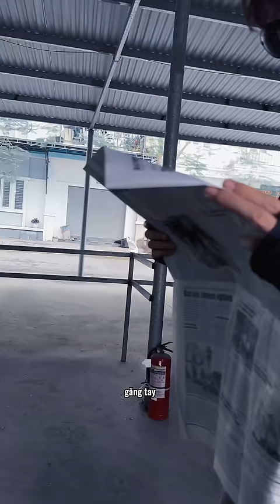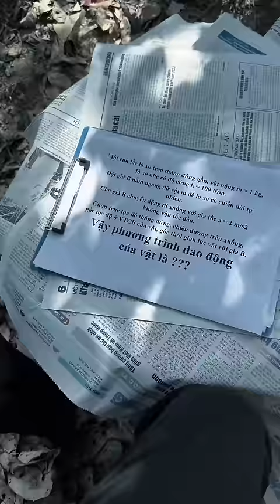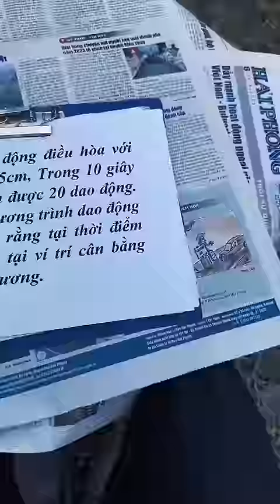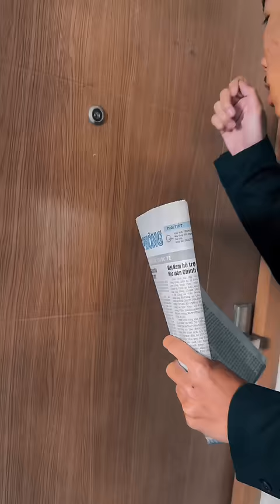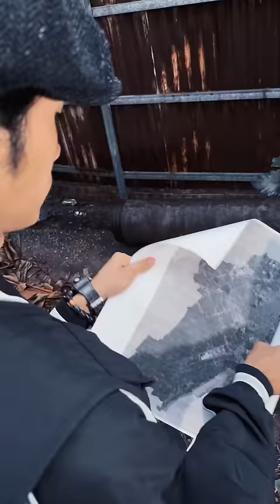99 Kỳ Án Hay Nhất Của Sê Lốc Huy - Phần 7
1 Bộ phim về các shorts trinh thám của Đạo diễn : Oppa Huy
"Thám Tử Sê Lốc Huy - Truyền Kỳ" Season 2 của seri Phim "Thời Niên Thiếu của Sê Lốc Huy"
Thám tử Sê Lốc Huy chính thức tái xuất với những vụ án gai góc, kịch tính và đầy bất ngờ. 1 Kỳ án "Kịch tính - Hành động" mãn nhãn đỉnh cao, hứa hẹn sẽ mang lại nhiều cảm giác và trải nghiệm thú vị. Hãy cùng Thám Tử Sê Lốc Huy đi tìm sự thật !